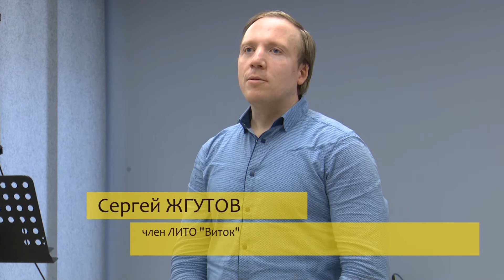«Свиток» и «Виток» в библиотеке Горловского. Часть 1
26 марта в библиотеке им. А.С.Горловского читали стихи и исполняли авторские песни члены литературных объединений «Свиток» (г. Сергиев Посад) и «Виток» (г. Пересвет). Вели вечер руководители лито – Галина Ключникова и Владимир Коблов.